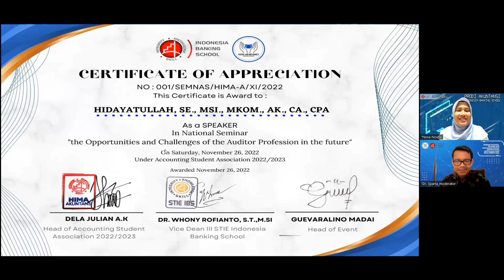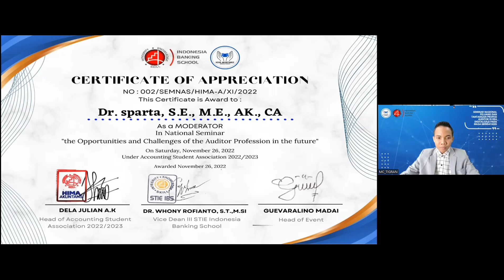SESI 3: SEMINAR NASIONAL- Q & A WITH HIDAYATULLAH, SABTU, 26 DESEMBER 2022